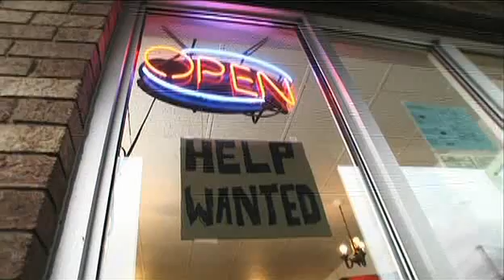Light Em Up, Julian!